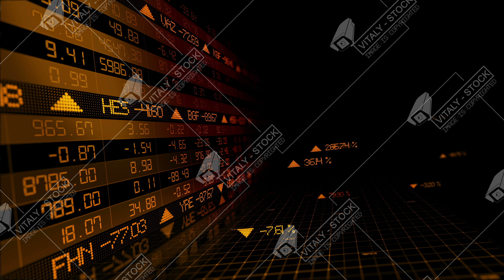Stock Market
Stock market indices are moving in the virtual space. Economic growth, recession. Electronic virtual platform showing trends and stock market fluctuations. looped